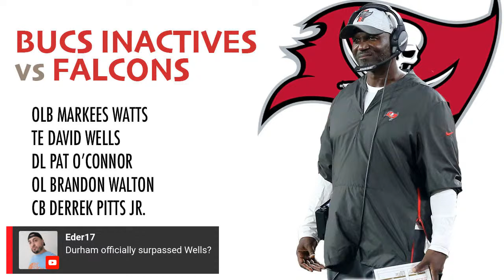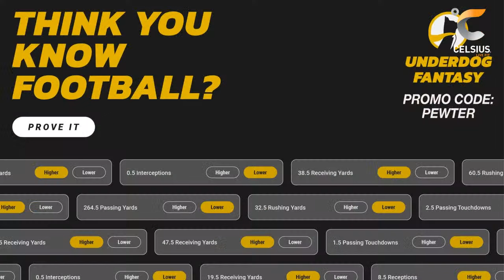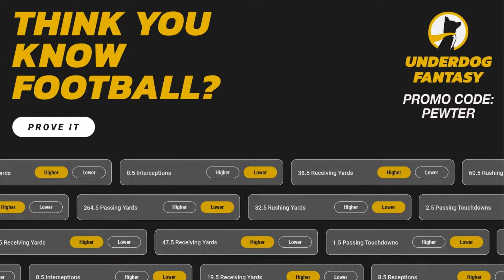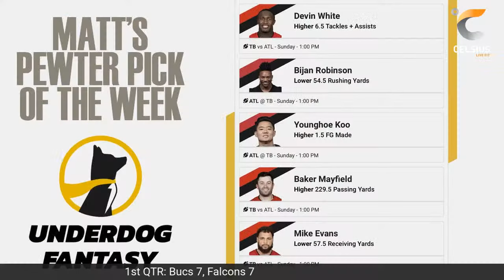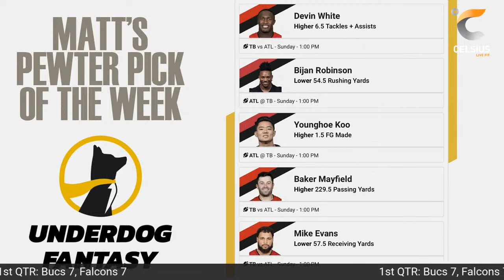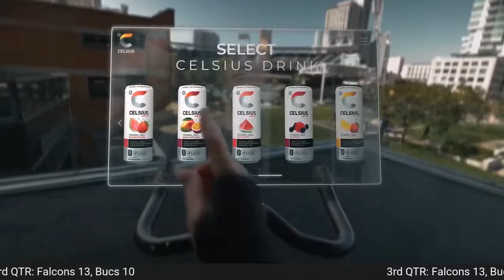Pewter GameDay: Buccaneers vs. Falcons - LIVE Reactions!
Pewter Report presents Week 7 of the Pewter GameDay Show! Each week we have a live in-game stream for every Bucs game with instant reactions to each and every play. Watch along with the Bucs games through ebbs and flows of the season with analysis from Pewter Report that we've gathered from being at the facility each day.

The Bucs next matchup comes against the Falcons with first place on the line. Can the Bucs separate themselves from the pack and rebound from last week? This is a great opportunity for Tampa Bay to get the the group on track for the rest of the season.

Start off with the Pregame Show at 12:00 PM ET, followed by the live stream at 1:00 PM.

Energized by Celsius Energy Drinks